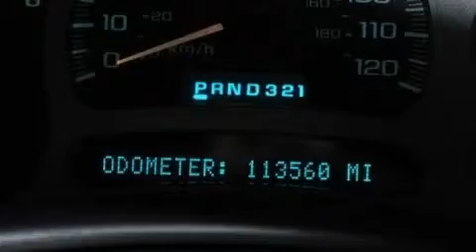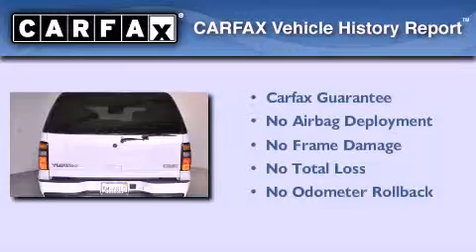2005 GMC Yukon Denali Merced CA 95340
We are proud to present this 2005 GMC Yukon Denali .

 We have been honored to serve the Merced CA area , we promise that your experience at our dealership will exceed your expectations !

 Year : 2005
 Make : GMC
 Model : Yukon Denali
 Engine : Gas V8 6.0L/364
 Trans . : Automatic
 Exterior : Summit White
 Miles : 113,320
 Interior : Stone Gray